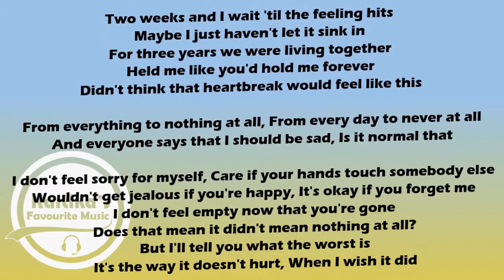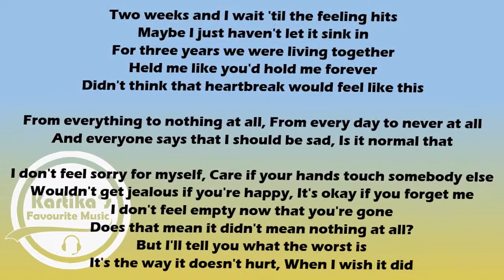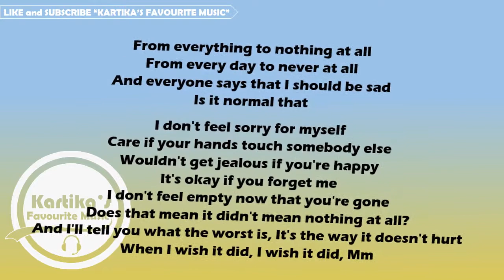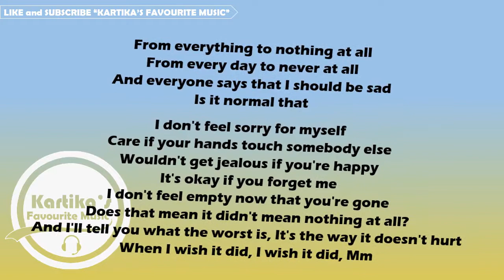Astrid S - It's Ok If You Forget Me (Lyrics+Audio)